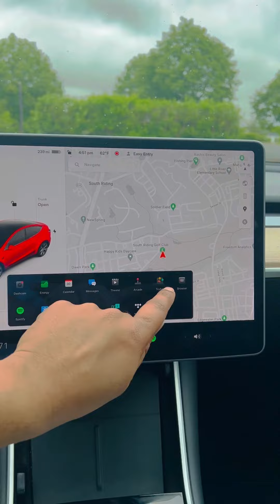My Tesla Light Show - Model Y shots